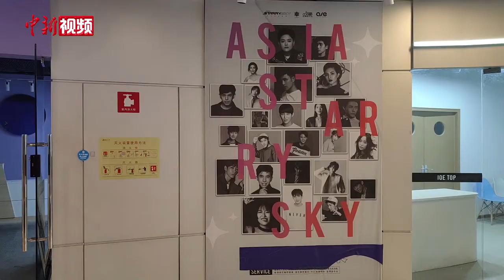“天府少年团”解散 其训练基地已转租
近日，由7名均龄仅8岁的少年组成的“天府少年团”出道的消息在网络上引起了轩然大波。8月24日晚，“天府少年团”所属公司宣布解散这个出道仅4天的团体。
        8月26日，“天府少年团”所属公司在成都的一处训练基地外，有非该公司的工作人员正在将墙面以及玻璃上的相关宣传物料进行清理拆除。在训练基地内部，墙上的“全明星导师团”照片已经摘下，训练室也基本已经被搬空。现场人员透露，该场地目前已转租给其他公司。